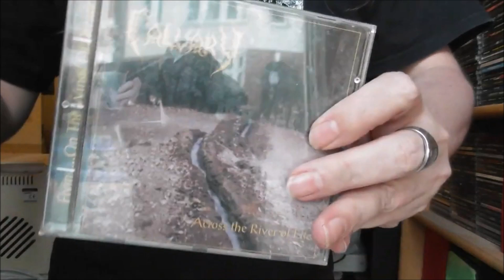Check out some CDs - 57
This week's podcast show, tune in \m/